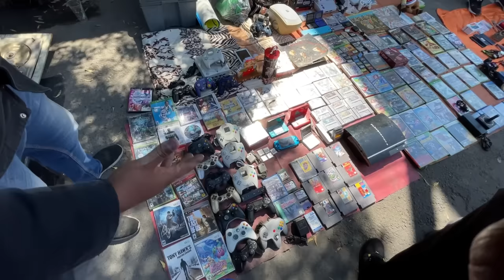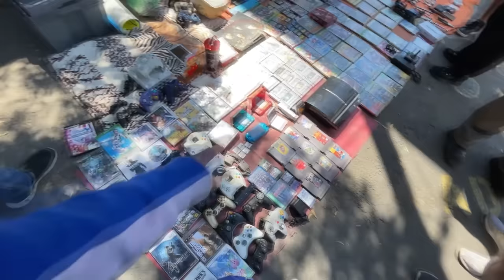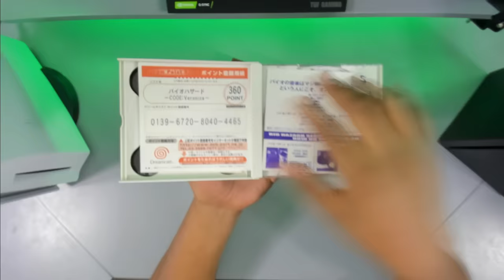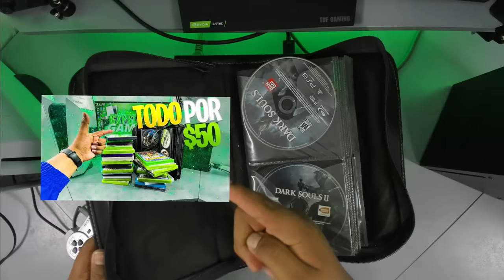¡Así conseguí consolas GRATIS en el tianguis!